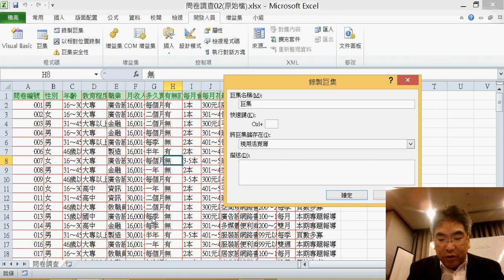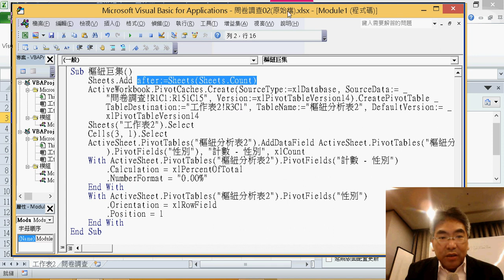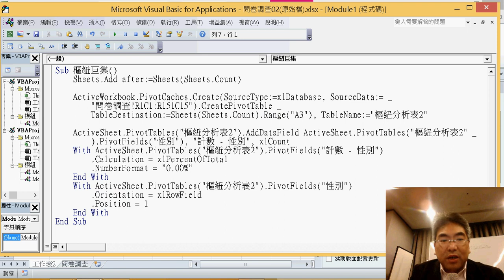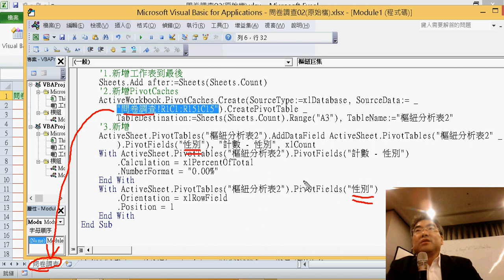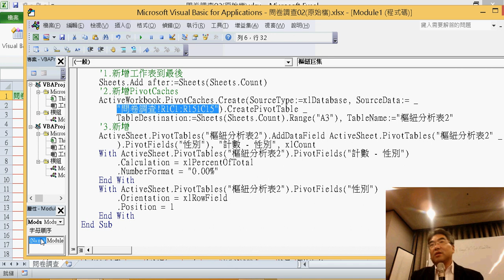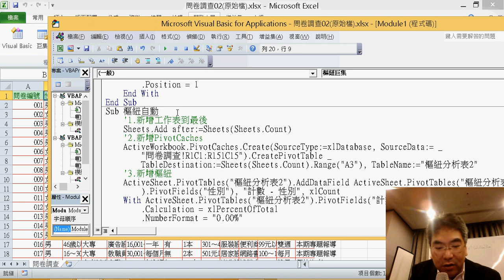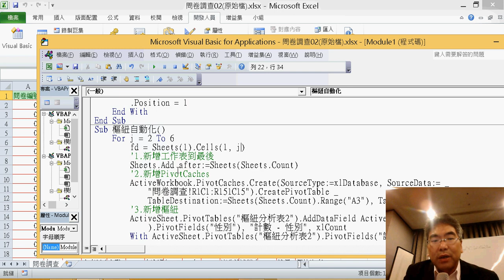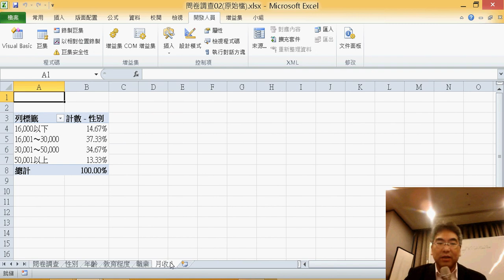12 錄製樞紐巨集與修改為自動化